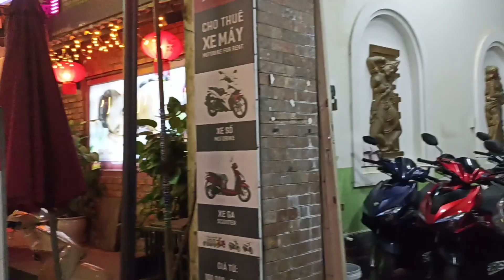Bike rent shop da Nang Vietnam 🇻🇳 Ep9